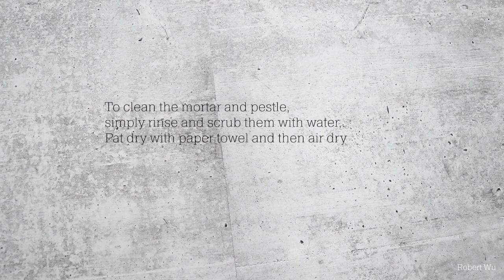How to Properly Season, Condition, and Clean a Granite Mortar and Pestle || Robert Wu ASMR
Do you have a Mortar and Pestle? Before using them, the mortar and pestle need to be seasoned and conditioned properly before you can use them.
I will show you how to season, condition, and clean your unpolished granite mortar and pestle.
I hope you enjoy my mortar and pestle video, and I will see you in my next video.
▷Directions

Add 5g of white rice and grind it into a fine powder.
Grind in 4 cloves of fresh garlic.
Add 2g of kosher salt, 2g whole peppercorn, and 2g of cumin powder into the mortar.
Grind until the mixture becomes a fine paste.
To clean, simply rinse and scrub with water.
Pat dry with a paper towel and let it air dry.
▷About me

I am Robert Wu, and this is my channel.